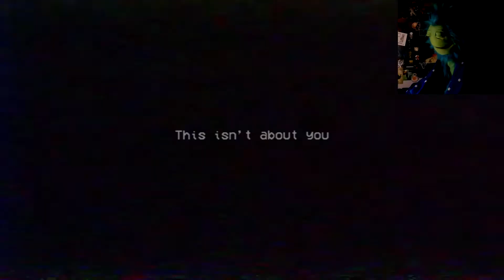MACHACANDO MUÑECOS! | Poppy Playtime Chapter 2 #2 | 🔷Flip🔷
Mommy Long Legs nos ha puesto una dura prueba: debemos jugar tres juegos terroríficos y ella nos dará el código para hacer funcionar al tren de escape y nos devolverá a Poppy. La primer prueba, Memoria Musical, ha sido superada. ¿Que nos espera en la segunda?  Completamente subtitulado por mi.

💝 Recuerda que puedes colaborar con el SUPER GRACIAS de Youtube!